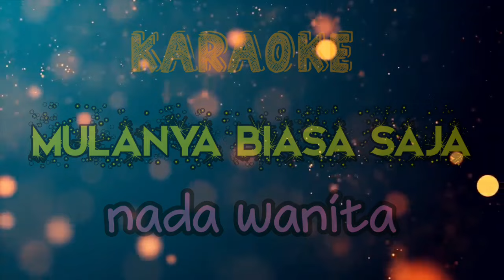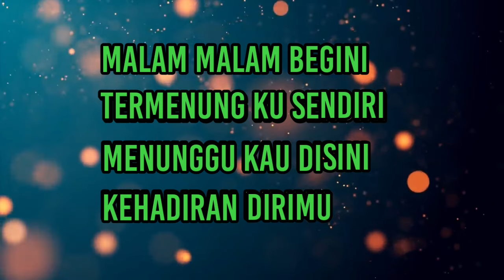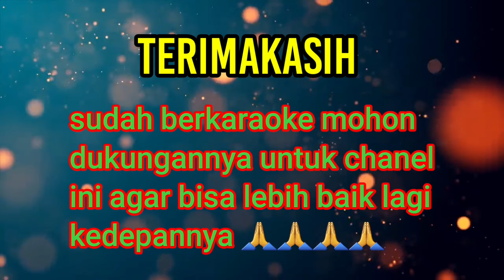Karaoke mulanya biasa saja nada wanita cover bery watang nagi cam chanel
karaoke mulanya biasa saja